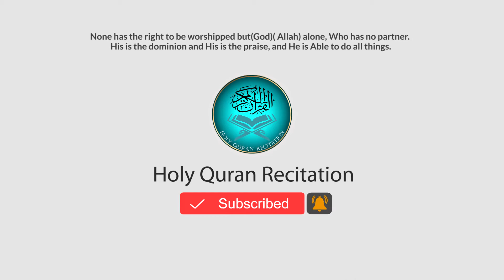Beautiful Recitation of Quran | Salman Al Utaybi